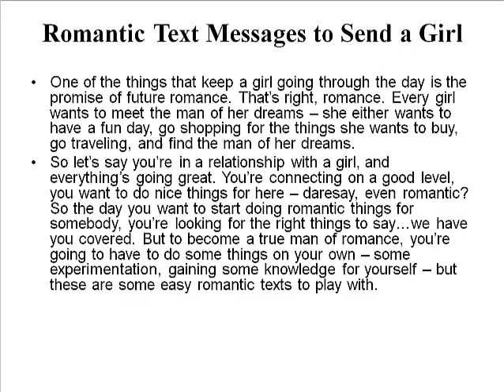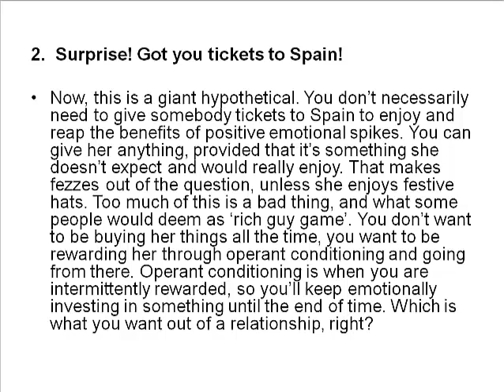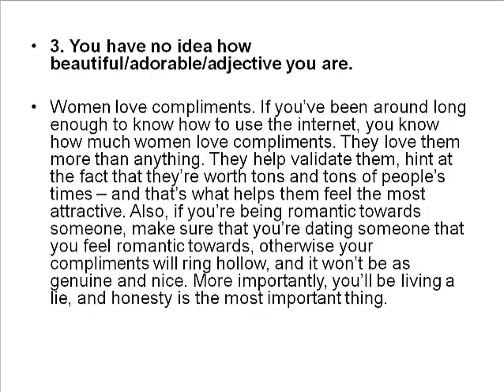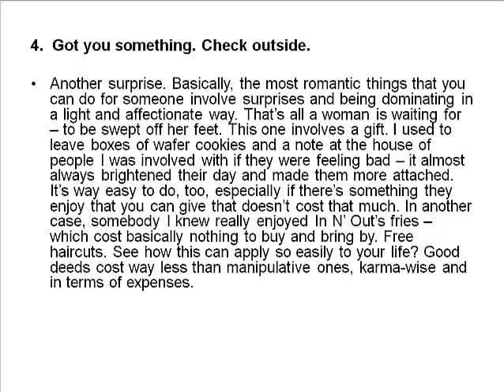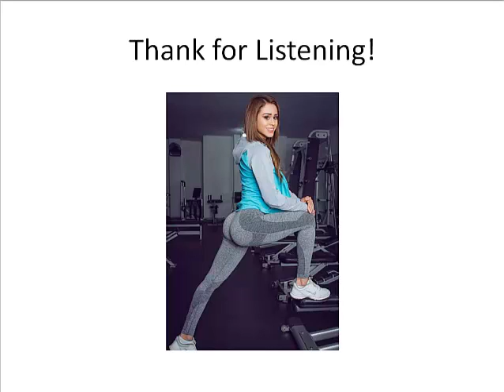Romantic Text To Send A Girl?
Bringing back the romance in a relationship may be as easy as sending a romantic text message. Letting someone know that you're thinking of them and that they are important to you can make a huge difference in the way they respond to you on a daily basis.

The more attention, love, and support shown to your significant other the stronger your bond will be. Couples that display their affection regularly have better odds of staying connected and working relationship problems out when they arise than those that do not.

70% of relationships fail due to poor communication which eventually makes the pair grow apart. The key to everlasting love is keeping the romance alive. Sending a romantic text message is one of the best ways to show your devotion and affection for the light of your life. Below is a list of sweet text messages to send to a girlfriend, crush, or wife to ignite the passion once again.

most romantic text to send a girl
romantic text messages to send a girl you like
romantic text to send to a girl you like
romantic text to send my girlfriend
romantic text messages to send your girlfriend in the morning
how to send a romantic text message to a girl
romantic text messages to send a girl
romantic text to send to a girl
most romantic text to send to a girl
romantic text messages to send to a girl you like